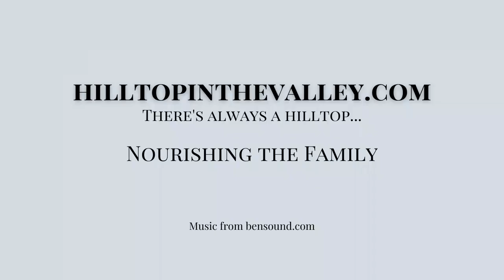Who Should NOT Eat Einkorn | Is Einkorn Gluten Free | Who Shouldn't have Einkorn | Einkorn Flour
Hello Hilltop Friends! This Video is dedicated to those wondering who should NOT eat einkorn. I can't go over every specific situation, but will focus on three. I hope this video helps give you clarity and perhaps more things to research for yourself..

Here are some extra links to give you further information.